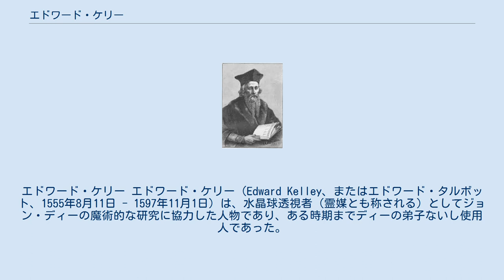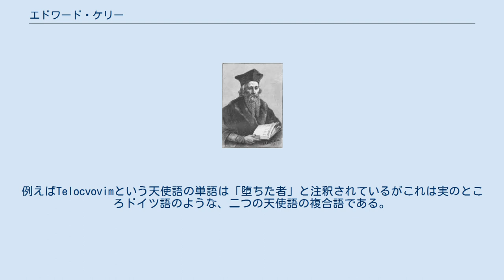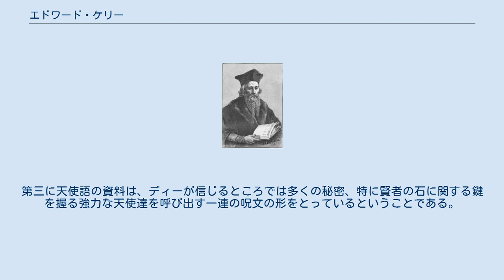エドワード・ケリー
エドワード・ケリー エドワード・ケリー（Edward Kelley、またはエドワード・タルボット、1555年8月11日 - 1597年11月1日）は、水晶球透視者（霊媒とも称される）としてジョン・ディーの魔術的な研究に協力した人物であり、ある時期までディーの弟子ないし使用人であった。
ディーはケリーが水晶球の中に精霊ないし天使のヴィジョンを見ることができると信じていたが、ディー自身は精霊の姿を直接見ることはできなかった。
ケリーは金属変成の秘密を握っていると公言するようになり、ボヘミアで錬金術師として貴族たちに取り入ったが、パトロンとなったルドルフ2世によって投獄され、おそらく獄中に死したと言われる。
 ケリーは死後すぐに伝説にまみれた人物となった。
その派手な生涯のゆえにケリーは錬金術師＝ペテン師という民間伝承的イメージの源泉となり、英語圏の歴史家の間でもケリーはディーをたぶらかした詐欺師であったという根強い説がある。
また、ディーは水晶球に現れる霊が神の使いであると確信し、天使との交信に熱中していたが、ケリー自身は初期の頃からそれは悪霊ではないかと疑っており、交霊実験に対する両者の温度差は大きかった。
ケリーが交霊をやめたいと度々言い出したのは金づるのディーに見放されないための脅しだとの解釈があるが、むしろディーが一方的にケリーに依存していたという見方も否めず、単純にケリーが詐欺師であるとは決めつけられないという指摘もある。
 ディーが書いたホロスコープによるとエドワード・ケリーは1555年8月11日にウスターで誕生した。
ケリーの人生の初期のことはよく分からないが、大半の資料は彼が最初薬屋の見習いとして働いていたことを示している。
彼はおそらくタルボットの名で、大学で学んだかどうかはともかくオクスフォードで学んだ。
ケリーは教育を受けており、ラテン語とおそらくはギリシア語もいくらかは知っていたらしい。
いくつかの資料によればケリーはランカスターにおいて貨幣偽造の廉で晒し台につながれたという。
 ケリーは1582年ジョン・ディーと知り合ったが当初エドワード・タルボットと名乗っていた。
ディーはすでに「スクライアー」すなわち水晶球観照者の協力によって天使と接触しようと試みていたがうまくいかなかった。
ケリーはそれができると公言しており、最初の試みでディーにそう思わせた。
ケリーはディーの正式の透視者になった。
ディーとケリーは大変な時間と労力を「交霊」に費やした。
1582年から1589年までケリーの人生はディーと密接に結びついていた。
 ディーのために働き始めてから約一年後、ケリーは「ダンスタンの書」なる錬金術書と大量の赤い粉末を持って現われた。
ケリーはそれを、彼とジョン・ブロークリー某が「霊的生物」によって導かれノースウィックの丘で手に入れたと主張している。
（ケリーがグラストンベリー修道院跡で書物と粉末を発見したという話はイライアス・アシュモールが最初に公表したものであるが、ディーの日記とは矛盾している。）この粉末の秘密は書物に秘匿されていたと推測されるが、これによって卑金属を金に変成させることができる赤い「チンキ」を調合できるとケリーは信じていた。
伝えられるところではケリーは、何年にもわたるディーとのボヘミア（現チェコ）滞在期間も含む長い年月の間に、数回だけその金属変成の力を示したという。
 1583年、ディーは錬金術に興味を持つポーランド貴族オルブラヒト・ウァスキの知遇を得た。
ディーはケリーおよび彼らの家族とともにウァスキについて大陸に渡った。
ディーはプラハの神聖ローマ皇帝ルドルフ2世およびクラクフのポーランド王ステファンの保護を受けることを考えていた。
ディーはこの二人の君主に自分を印象付けることに失敗したようである。
ディーとケリーは中央ヨーロッパを巡る流浪の生活を送った。
彼らは交霊を継続していたが、ケリーは透視よりも錬金術のほうに興味を持っていた。
 1586年、ケリーとディーは富裕なボヘミアの伯爵ウィレム・ロージェンベルクの保護を受けた。
彼らはトシュボニュの町に住み研究を続けた。
1587年、ケリーは天使たちが彼らの持つもの全てを共有するよう命じたとディーに明かした。
 ― 配偶者を含めてである。
ディーはこの天使の命令に苦悩した挙句、妻の共有を実行しようとした。
一方、ケリーは...